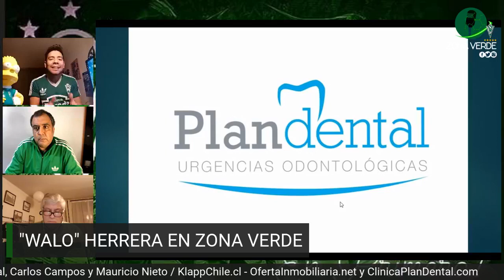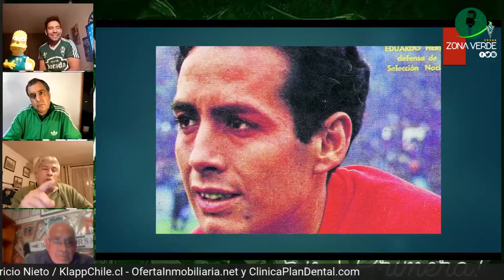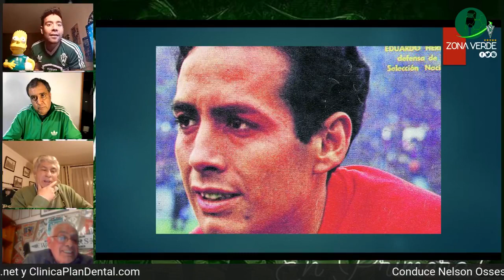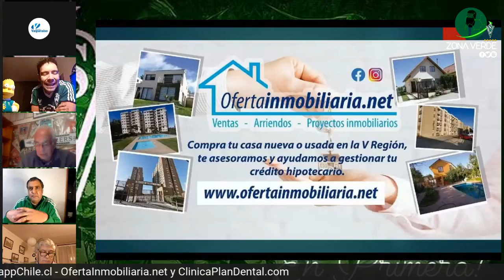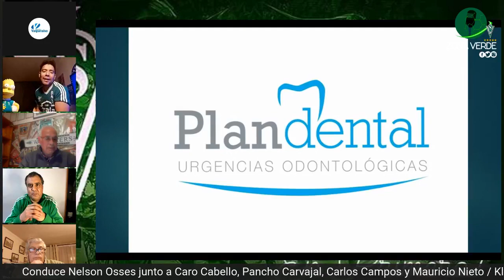PANEL DE ZONA VERDE junto a "WALO" HERRERA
Nelson Osses, Carlos Campos y Mauricio Nieto
Radio Valparaíso 102.5 FM